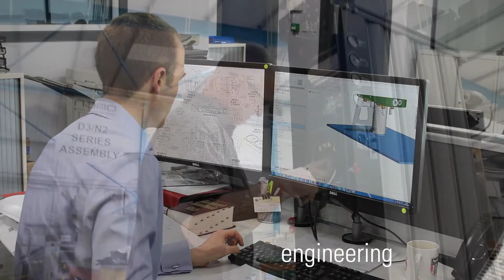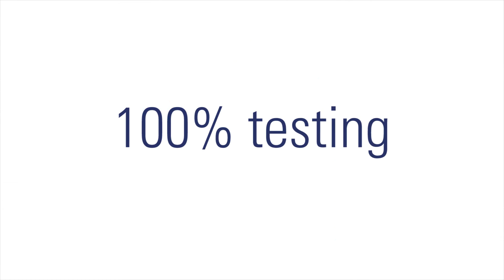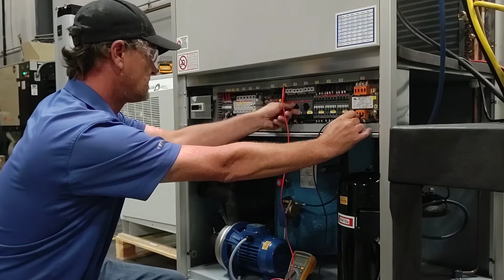Nano Purification Solutions 2020 - Distributed by JHFoster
Nano provides the latest and most innovative solutions for air purification. Find out what they are all about in this short video!